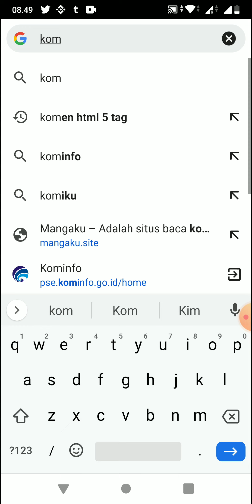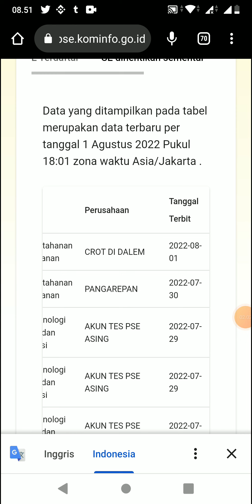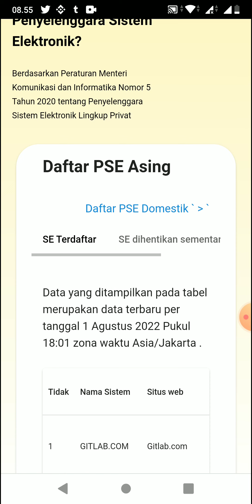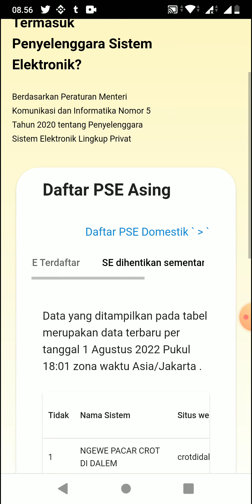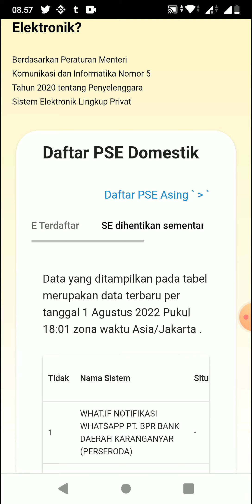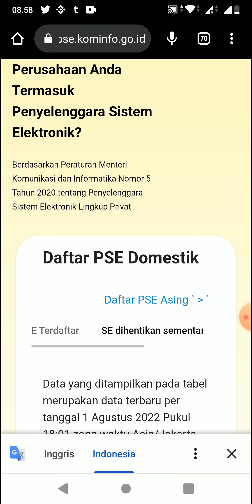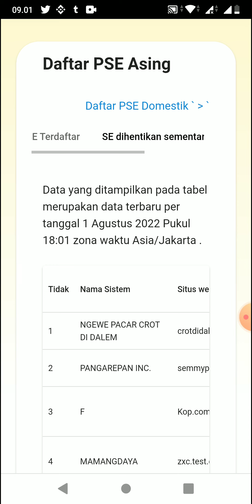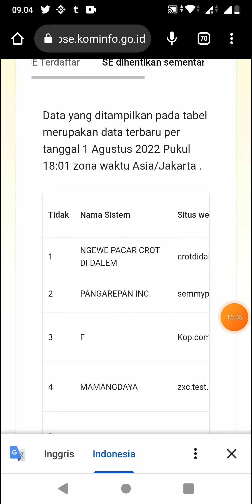Kominfo Blokir PSE Asing & Domestik Malah Kena Hack! Kritik Saran untuk Indonesia Lebih Baik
Untuk @KemkomdigiTV  @KementerianSekretariatNegaraRI @DPRRIOfficial Mengenai polemik pemblokiran sejumlah situs Company Asing Penyelenggara Sistem Elektronik (PSE) Asing dan Domestik seperti PayPal, Steam, Dota dan lain-lain. Perlu Saya menyampaikan kritik dan saran  dari hati Saya sebagai seorang konten kreator, yang sehari-hari bekerja di bidang ini dan mewakili keresahan rekan sejawat Saya para freelencer, gamer, atlit e-sport, developer lokal yang terkena dampak regulasi PSE KOMINFO.

Tujuan adanya regulasi ini sebenarnya sangat bagus untuk pendataan dan memberi rasa aman sekaligus mendata platform-platform digital yang ada entah itu asing ataupun lokal. Disamping berimbas kepada pemasukan negara berupa pajak dari penyelenggara sistem elektronik tersebut serta memastikan keamanan privasi.

Perlu diperjelas lagi mengenai kewajiban mendaftar sebuah perusahaan tersebut agar tidak tumpang tindih. Mengingat Sebuah perusahaan itu mempunyai beragam jenis produk. Contoh: Google. Google sebagai sebuah Company mempunyai beberapa produk selain Google Search seperti YouTube, Blogger, Fire Base, Google AdSense dan lain-lain. Nah, disini yang perlu diperjelas apakah Sebuah Perusahaan saja yang mendaftar PSE atau semua produk turunan dari sebuah perusahaan tersebut harus mendaftar juga?

Ini juga termasuk ke PSE Domestik yang sudah berijin seperti BPR yang tentunya sudah mengantongi ijin dari dinas terkait yang menaunginya yang terkena imbas pemblokiran. Ini menjadi ambigu dan bias akhirnya. Tumpang tindih kewenangan juga antar instansi pemerintahan.

Mengenai pemblokiran juga terkesan kurang matang dan kurang memperhatikan efek domino dari industri kreatif dan mempercepat sistem digitalisasi nasional  itu sendiri. Pertanyaan mendasar, Apakah Indonesia sudah mempersiapkan sarana dan prasarana untuk menggantikan Penyedia Sistem Elektronik Asing seperti Google dengan Google Search nya? Meta dengan sosial Medianya seperti Facebook, Instagram, WhatsApp? Steam tempat para developer game menjual karyanya? Saya sangat setuju pemblokiran asal Indonesia sudah siap secara sarana dan prasarana untuk menggantikan itu dan berdikari sendiri dan ada pengganti yang setara syukur bisa melebihi mereka dan dari produk lokal bisa mendunia yang tentunya membutuhkan sumber daya dan waktu yang cukup panjang untuk mencapai itu semua. Sedangkan sarana dan prasarana saja kita belum siap, biasnya regulasi juga sangat kentara, jadi tolong agar lebih bijak dan membuka pemblokiran seperti Steam, PayPal, Dota dan PSE Lingkup Privat lokal atau asing, bukan hanya untuk sementara saja tapi sampai ketemu titik temu yang win win solution antara regulator dalam hal ini Kominfo dengan perusahaan-perusahaan penyedia sistem elektronik baik luar ataupun lokal. Dengan mempertimbangkan berbagai aspek yang saya sebutkan.

Terkesan Kominfo kurang memikirkan efek domino dan nilai tawar kita sebagai Negara yang berdaulat. Ya, kalau PSE Asing menyadari dan akhirnya mendaftar. Kalau tidak mendaftar? ya efeknya seperti ini. Wong kitanya butuh kok dan gak ada pengganti, nilai tawar cuma market yang besar itu masih sangat lemah dan banyak celah yang bisa digunakan untuk company asing menghindar dari regulasi. Lebih jauh lagi kita bisa melihat, betapa ketergantungan kita terhadap platform-platform tersebut tanpa memikirkan bagaimana caranya kita bisa mandiri dan berdaulat dan melindungi Masyarakat Indonesia yang hanya dalam tanda kutip dijadikan sasaran market luar negeri karena jumlah penduduk yang besar. Tentunya Kominfo bisa lebih bijak dan memandang jauh ke depan di era digital ini bisa lebih memberdayakan developer lokal, diwadahi, ada badan riset yang komprehensif dengan bersinergi bersama instansi-instansi terkait, membangun sistem agar Indonesia lebih berdaulat kedepannya yang otomatis menjadikan Indonesia lebih baik, maju dibidang digital dan elektronik. Dan tentunya berimbas kepada pemasukan negara, perputaran ekonomi yang lebih tertata, meningkatkan GDP, serta kesadaran dengan mendorong akar rumput untuk bergerak.

Dari poin ini semoga bisa dijadikan penyelesaian polemik PSE ini serta untuk menjadikan Indonesia lebih baik dan maju di bidang Infomasi dan Teknologi kedepannya serta memperhatikan para freelencer, gamer, konten kreator, developer dan semua stakeholder yang terimbas oleh regulasi PSE KOMINFO yang saya rasa kurang matang dan perlu banyak perbaikan.

Hormat Saya

Muhammad Arif Tamami, SE.

Semarang, 2 Agustus 2022